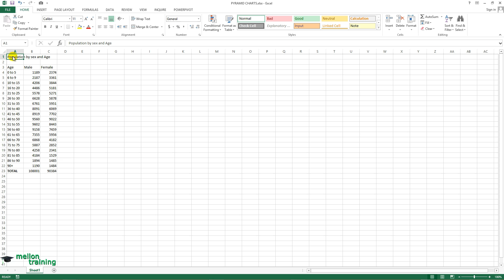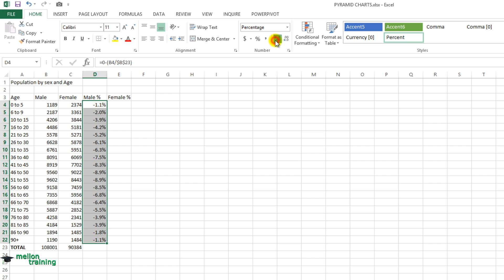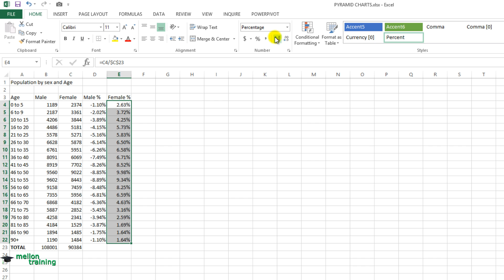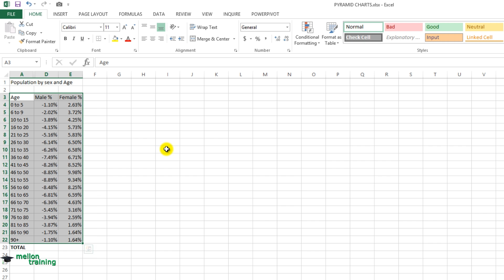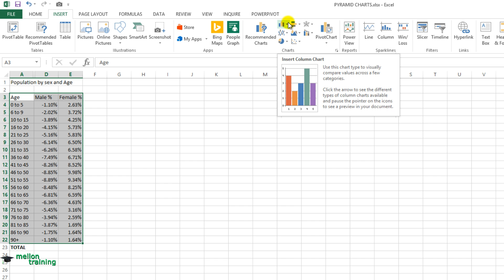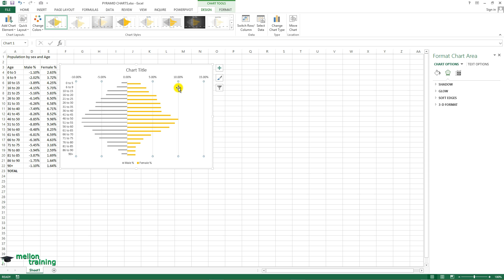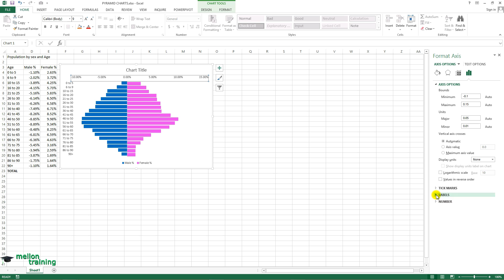Population Pyramid Chart Excel Tutorial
Have you ever seen a population pyramid chart? In this video tutorial you are going to learn how to create an age pyramid excel chart with simple step-by-step instructions.​

👨‍🏫 About Me
Hi, I’m Andreas, a Microsoft Excel instructor and online learning creator. For over 20 years I’ve been helping students go from “What is Excel?” to real-world mastery. On this channel you’ll find Excel tutorials and step-by-step lessons taken from my Excel full course and Excel course beginner to advanced programs.